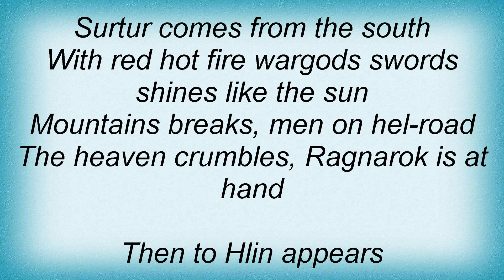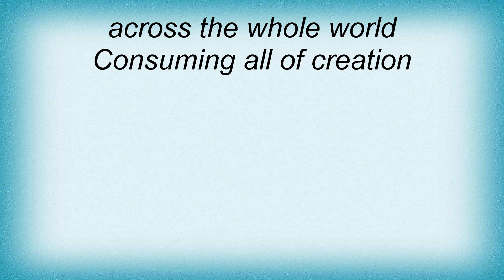Amon Amarth - Burning Creation Lyrics